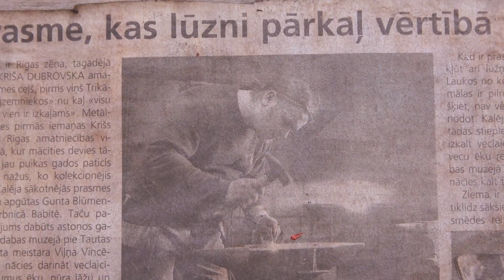Latvijā darinātie John Neeman Tools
Gustavs Terzens un Marta Selecka Amatas novadā izkaļ moderno nazi kopā ar Jēkabu Dimiteru.